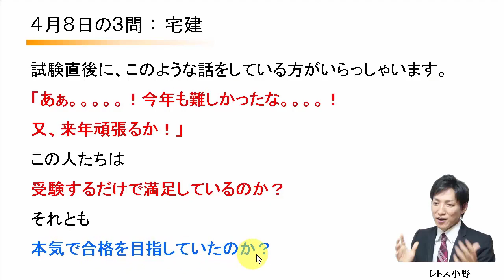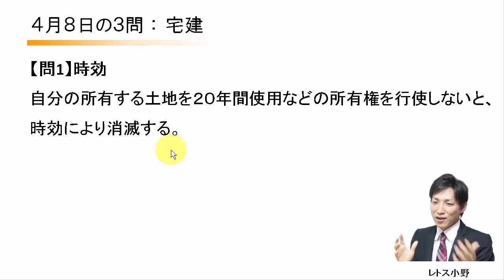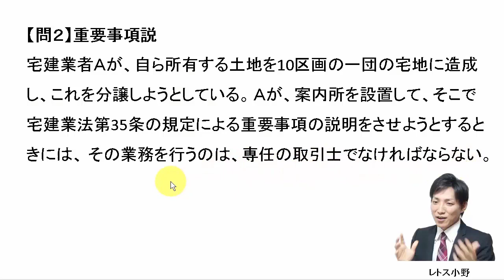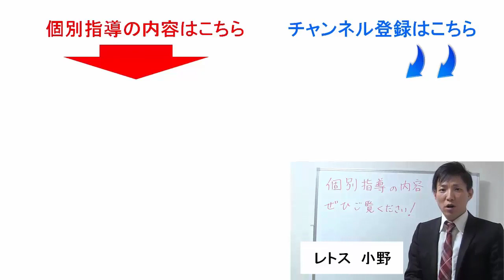【宅建過去問】4月8日の３問【レトス小野】宅建過去問解説